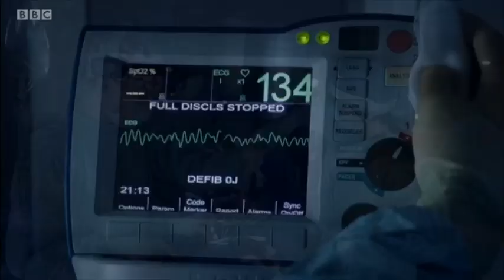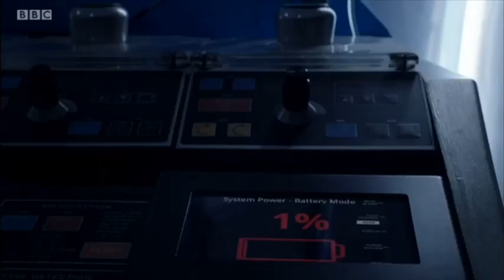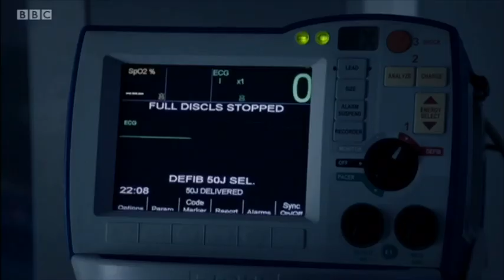BBC Holby City | Series 21 Episode 10 - Connie Beauchamp scenes | CasualtyXHolby crossover part 2